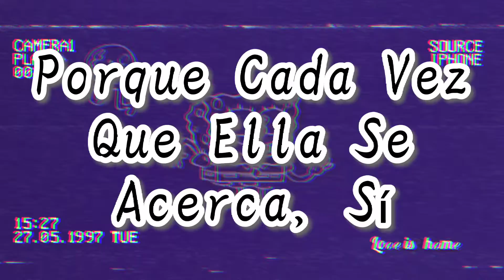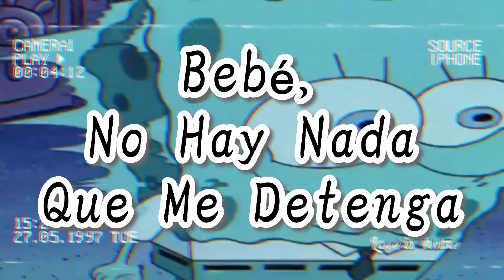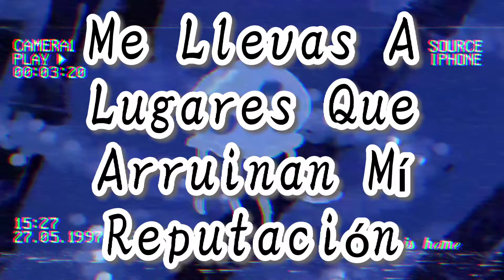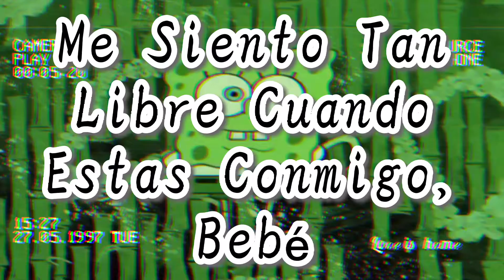There's Nothing Holding Me Back - Shawn Mendes (Letra traducida al español)